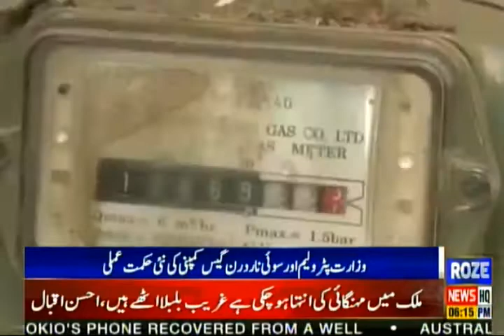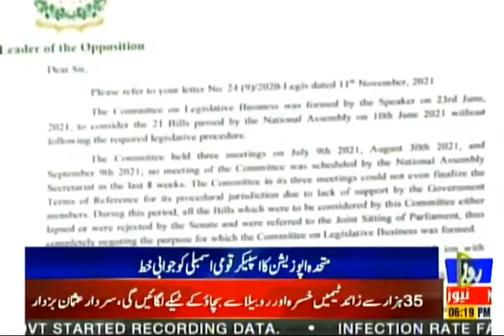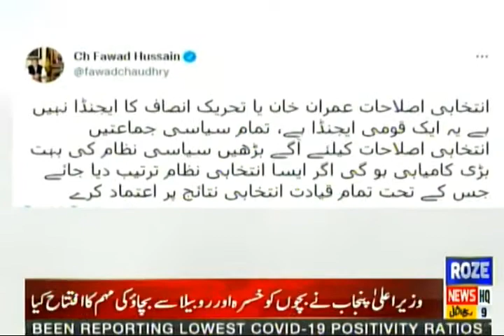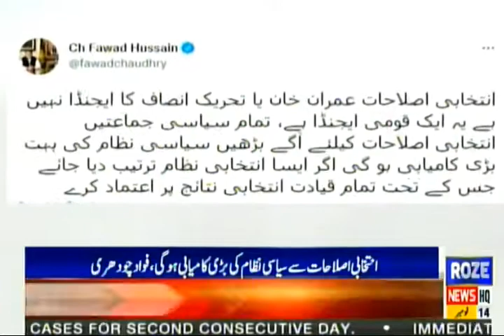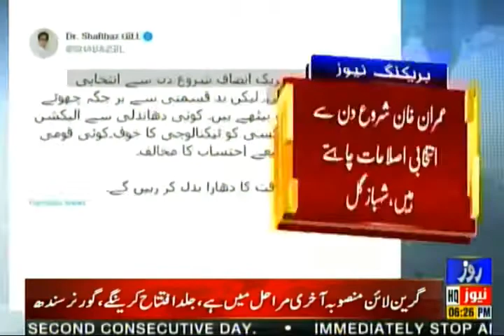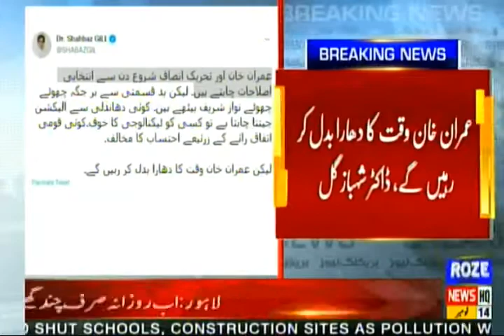Rozenews Bulletin | 06:00 PM | 14 Nov 2021